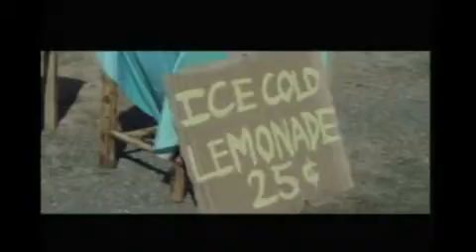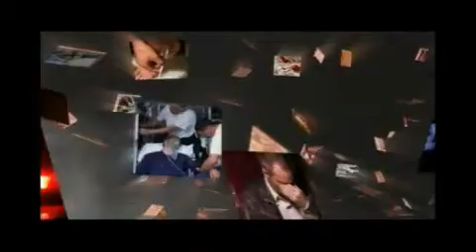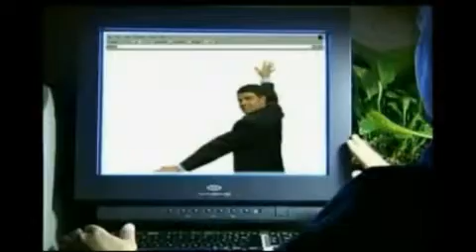View From a Pew